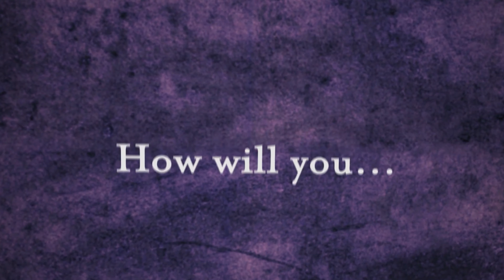|| LENT 2024 || MRS. DARLI REJI || STATION VI || VERONICA WIPES THE FACE OF JESUS ||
|| MOUNT CARMEL SCHOOL, BAGHMUGALIYA ||

FAIR USE COPYRIGHT DISCLAIMER Copyright Disclaimer under Section 107 of the copyright act 1976, allowance is made for fair use for purposes such as criticism, comment, news reporting, scholarship, and research. Mount Carmel School doesn't own all rights of these video clips. I have repurposed them with educational and inspirational values to motivate the viewers for their passion if any issues with any images or video clip mail us on: Hope you enjoyed , have a good day ahead.